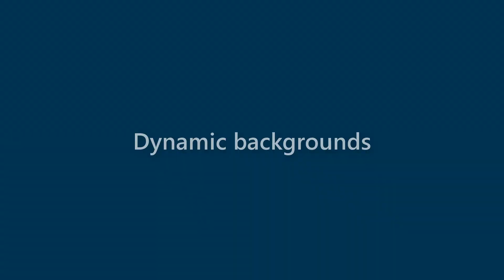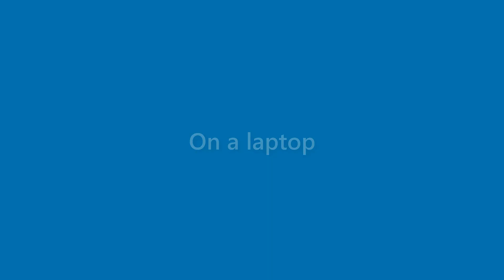Benny Schmidt - appearance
Name Look - Benny Schmidt - appearance. In this video we present "Benny Schmidt" name look and feel in various scenarios.
This video will cover:
How does "Benny Schmidt" look as a personal letterhead?
How does "Benny Schmidt" look on a business card?
How does "Benny Schmidt" look on a computer/laptop screen?
How does "Benny Schmidt" look with different background colors?
How does "Benny Schmidt" look with various fonts?